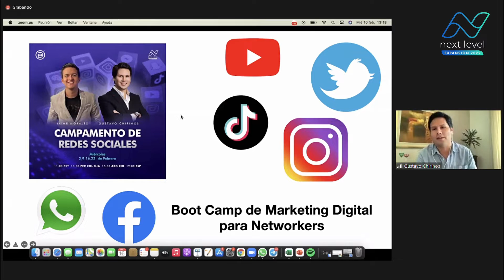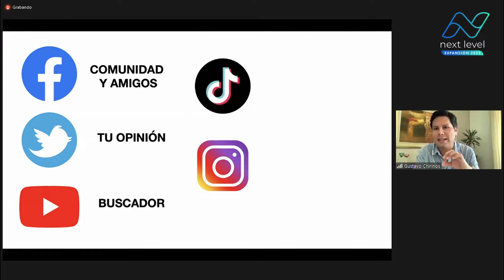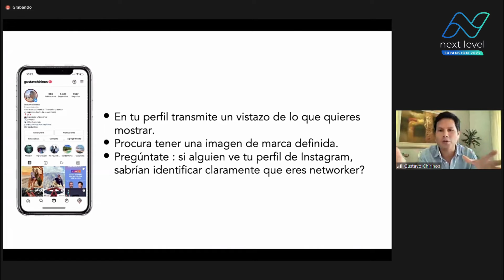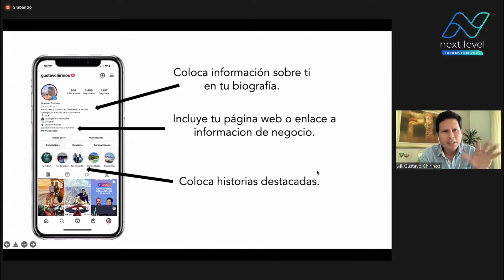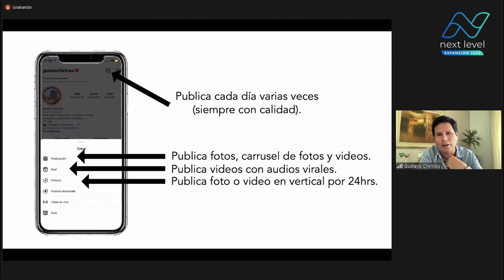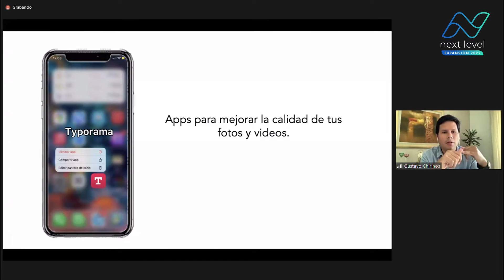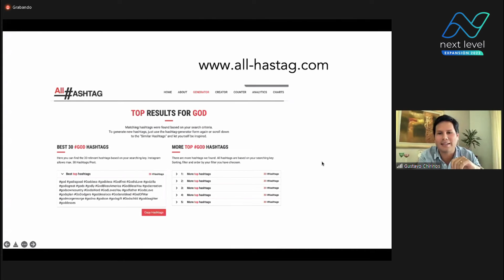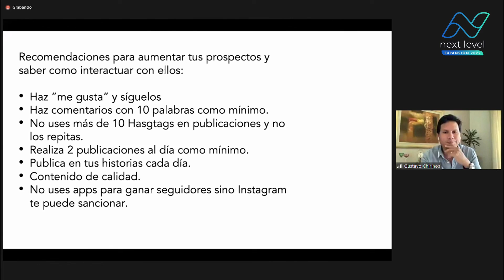Next Level - Gustavo Chirinos [Diamante 2 Estrellas] "Campamento de Redes Sociales III"